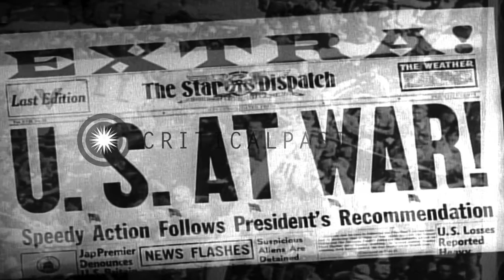BW We'll meet again